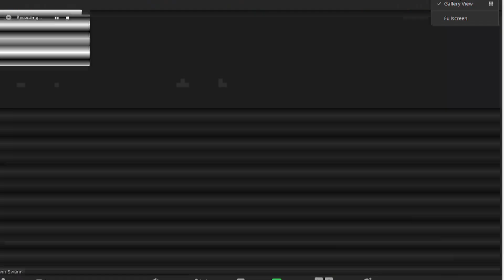Hampton Road funeral directors have a message: Please get your vaccination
Mark E. Fisher, who owns funeral homes in Newport News and Petersburg, and Rev. Christopher Carter, a local pastor and owner of C.C. Carter F.H. in Newport News, both have seen a direct impact on their businesses due to the coronavirus.